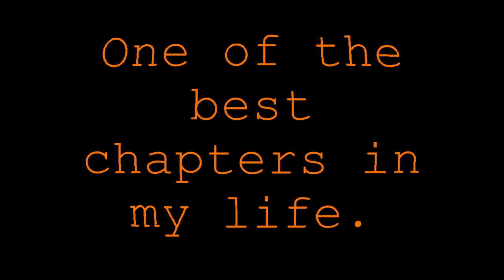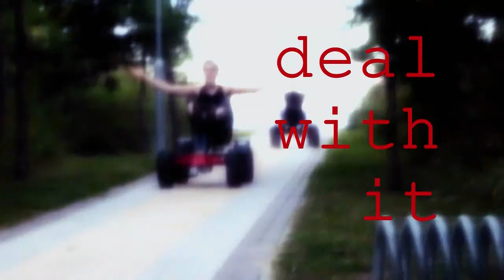SUMMERTIME, NO BRAKES! (MMV - Memories Music Video)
We've got AMV's, GMV's, etc... Why not create MMV's? I mean - Memories Music Videos.

Here's an example - highlights of our pedal-go-kart-craziness put together with song "No Brakes" by The Offspring.

You can achieve amazing results while combining pictures of wonderful past with suitable sounds.
Just take some (recorded!) amazing moments spent with your friends, mix it with music and make it unforgettable!